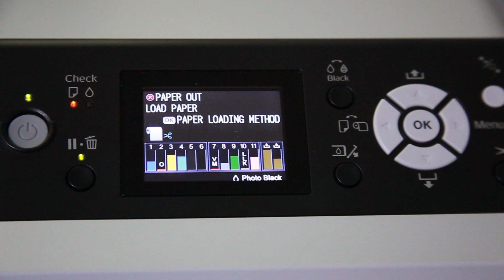Wasted Ink in the Epson 9900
We measured how much ink we throw away with each cartridge using an Epson 9900 series printer. We show you how to weigh your cartridge and calculate how much ink is still really inside.

We waste hundreds of dollars in ink every month. We've had four Epson 9900 printers, and they're all like this.

Common questions in the threads:

1) Does Epson put in extra ink to compensate?

2) The audio is only in the left channel
Answer: I'm sorry. Well at least I used a good mic so it doesn't sound like I'm in a tin can. I should fix that and re-upload it.

3) Your math formula is formatted incorrectly
Answer: Sorry about the incorrect semantics. You know what I mean.

4) At 2:10 you show 350ml cartridge and 700ml cartridges as the same weight.
Answer: Oops. Sorry. Yes, the empty 350ml cartridge weighs 196g.

5) Why don't you put the cartridge back in and continue using it after cleaning?
Technically according to Epson you can do that, but the 9900 auto cleans itself many times a day, so you would have to switch out with a new cartridge every time. If you have several or many doing this at once, it quickly becomes impractical, if not impossible.

6) How much $ do you throw away with each 700mL cartridge?
Answer: $40 to $50 with each cartridge. On average 120 mL per 700mL cartridge. Keep in mind their small cartridge is 150mL.

Lastly: thanks everyone for your interest in the video. It's had a huge success.